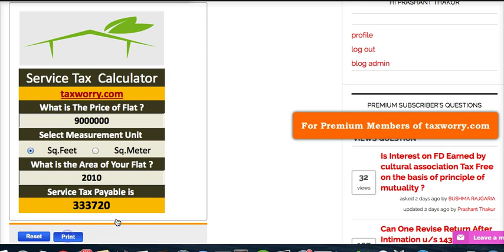Service Tax Calculator for Under Constructed Flats or House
Service tax on purchase of flat from builder is reality . When a person books a flat from a builder , it is an order of construction.What you do is to  buy the proportionate share in the common land and give a contract to build a flat in a common building to the contractor. The Government imposes service tax for new home purchase on the amount of value charged by the contractor for construction service and not on the value of goods i.e land and other materials used . The rate of service tax is 12.36 % ( inclusive of cess) .
Abatement Scheme of Service Tax on Flat Purchase

You can check For some time it is kept free

The difficulty arises because the builder does not charge a person separately for land , materials and his service . So , if the values can not be segregated by the builder , how the service tax can be computed. In order to solve this problem, the government came with a general formula to estimate such values . This is commonly known as service tax  abatement scheme  on under construction properties.